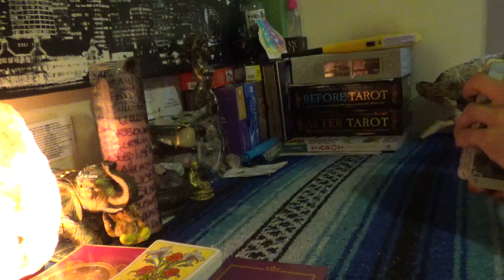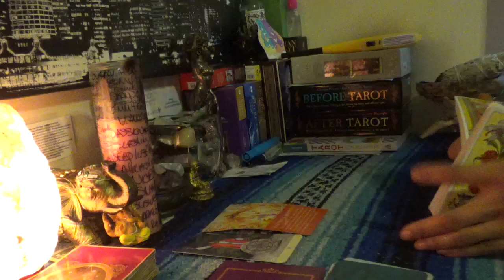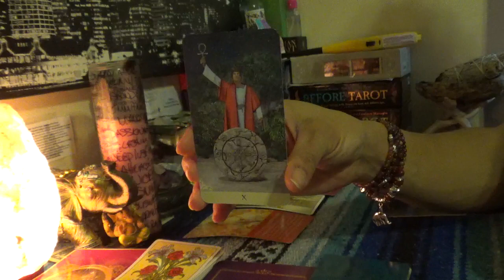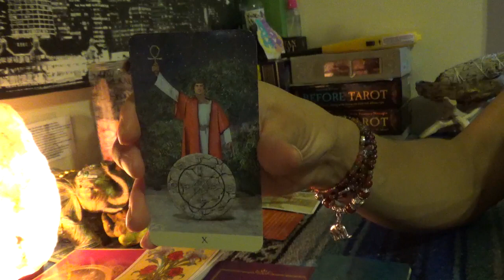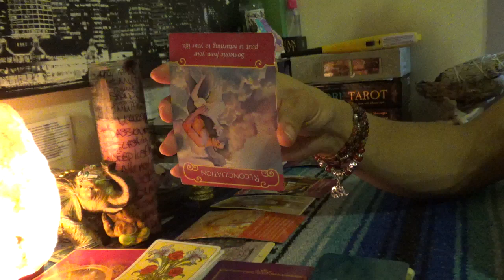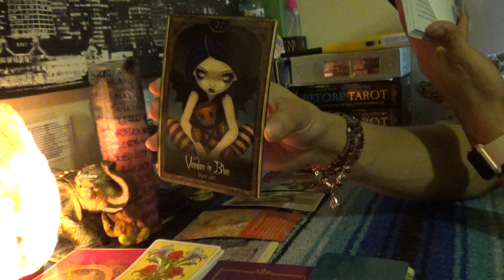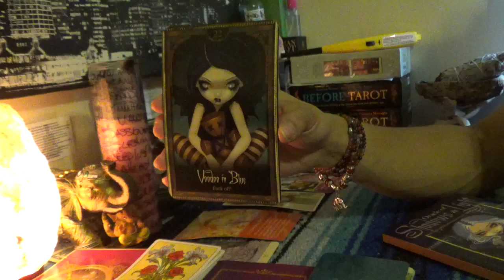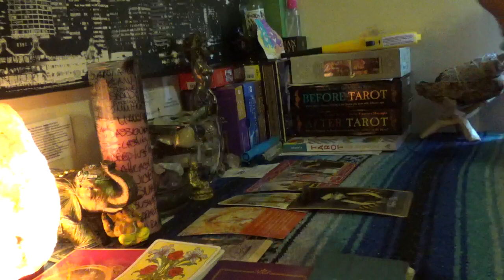Test Upload New Camcorder See If This Resonates 💏TWIN FLAME👸🏽 DIVINE FEMININE DAILY BREAD🍞JAN 25💏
Test Upload New Camcorder See If This Resonates 💏TWIN FLAME👸🏽 DIVINE FEMININE DAILY BREAD🍞JAN 25💏👉🏾👉🏾👉🏾watch the full video on YouTube 💁🏽‍♀️Make sure you like and subscribe to my YouTube so you don’t miss a thing